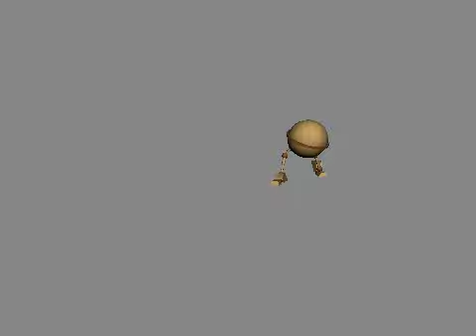Character walk (reblocking)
so after getting feed back from my mentor I went and reblock my animation and this is the result before going into splines